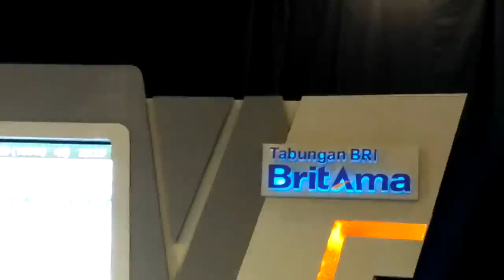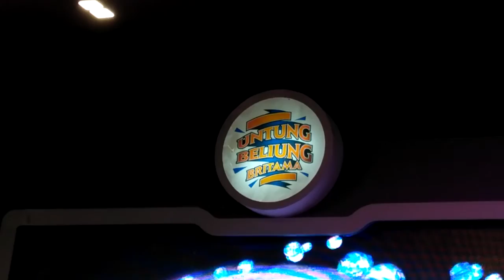Pengundian Untung Beliung BritAma IX Wilayah Bandar Lampung